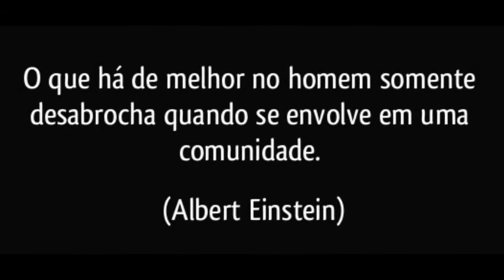Teaser Da Velha a Nova Esperança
Teaser do projeto, Documentário sobre o Jardim Nova Esperança em Sorocaba, contanto sua historia e a vida de sua gente e suas singularidades que fazem de lá um lugar único na cidade.